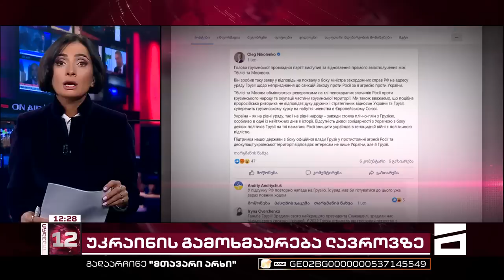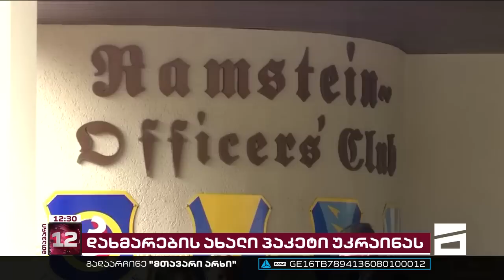მთავარი 12 საათზე | საგანგებო ეთერი